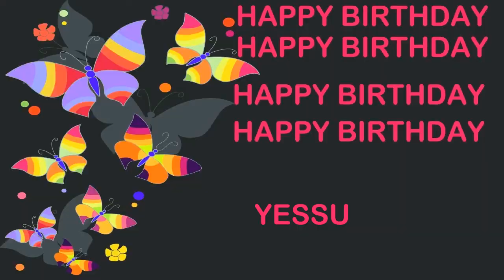Yessu Birthday Postcards & Postales